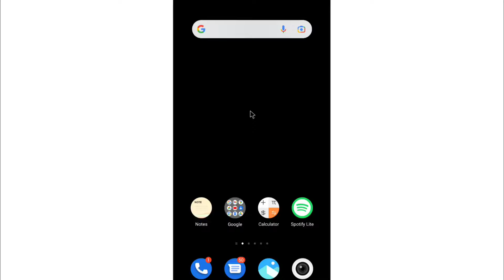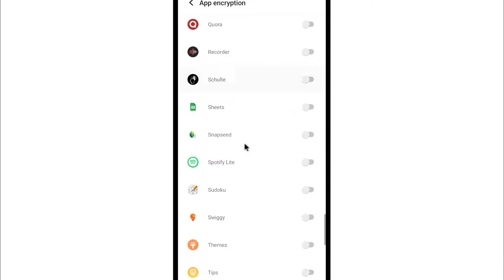Vivo Me Instagram Par Lock Kaise Lagaye | How To Set Password On Instagram App In Vivo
1) vivo me instagram par lock kaise lagaye
2) how to set password on instagram in vivo
3) vivo me Instagram app par password kaise lagaye
4) vivo me Instagram lock kaise kare
5) vivo mobile me instagram me password kaise dale
6) how to lock instagram app in vivo